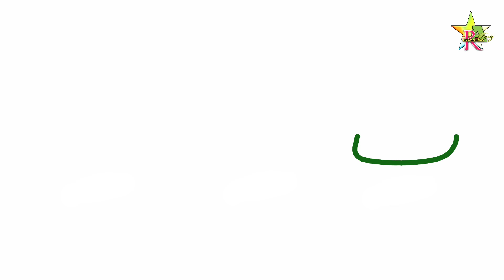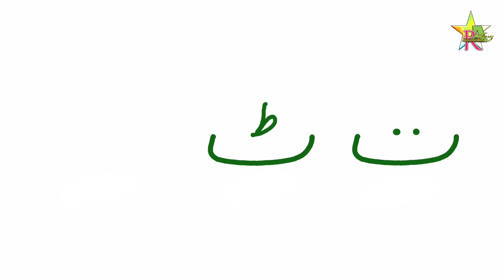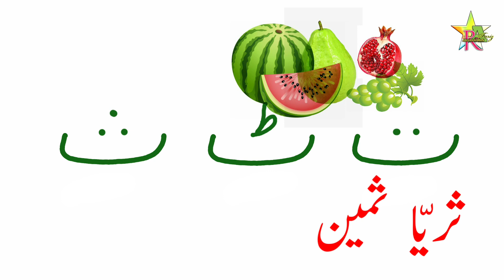Huroof ki Pahchaan | Class 1 | Urdu Alphabets | Lesson No.2|حروف کی پہچان سبق دوسرا سبق